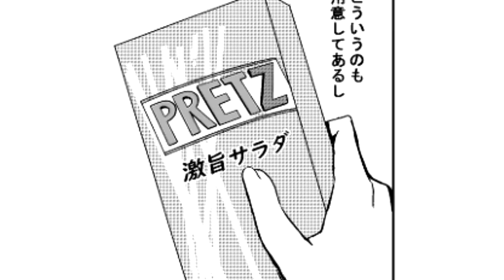quieres un poki denji ? 7u7 chainsaw man comic español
rize: @AkiraDriann3xVA